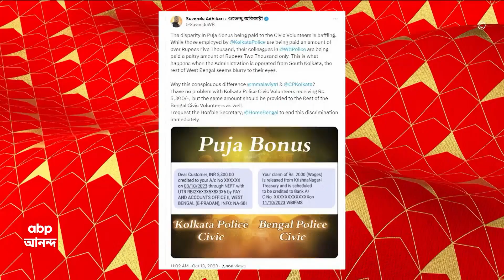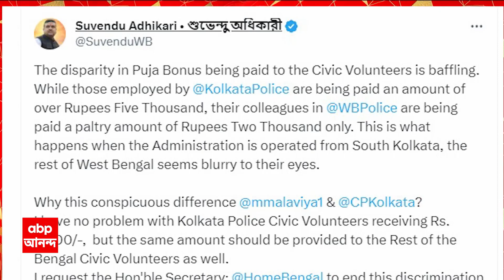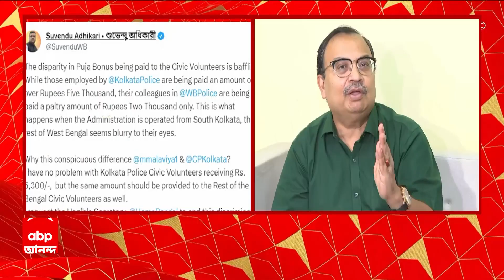Sonarpur News: মহালয়ার আগের দিন সোনারপুরের বরেন্দ্রপাড়ায় সোনার দোকানে লুঠ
মহালয়ার আগের দিন সোনারপুরের বরেন্দ্রপাড়ায় সোনার দোকানে লুঠ। সোনারপুর থানা থেকে দেড় কিলোমিটার দূরে সোনার দোকানে লুঠ। দোকান মালিকের মাথায় আগ্নেয়াস্ত্র ঠেকিয়ে লুঠ। বাইকে করে ২ দুষ্কৃতী আসে, সোনার দোকানের লুঠের পর চম্পট দেয়, ঘটনাস্থলে সোনারপুর থানার পুলিশ।